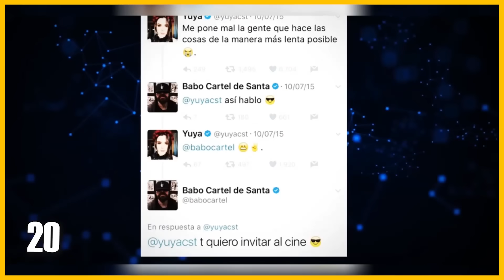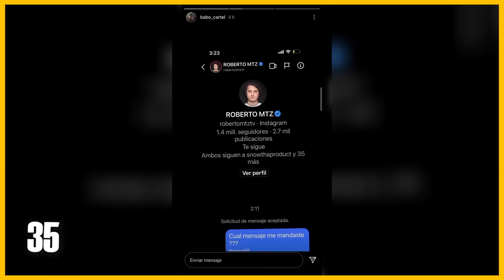50 Curiosidades sobre BABO que posiblemente no sabías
Videos muy interesantes aleatoriamente, que te dejarán un ojo cuadrado.